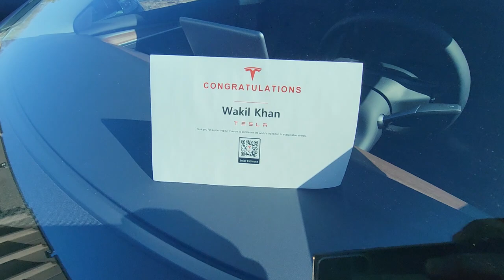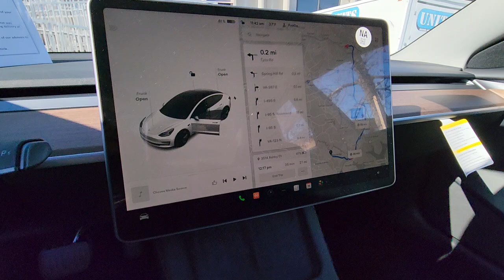My New Car Tesla Model 3 - Wakil Khan